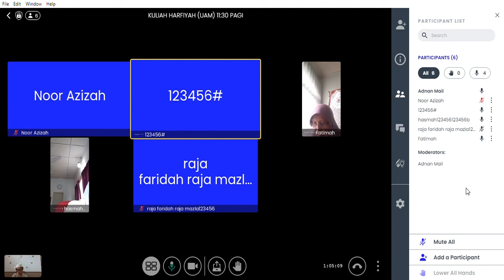KULIAH HARFIYAH UAM | 18/8/2021 RABU 11:30 PAGI | SURAH AS-SOFFAT AYAT 25-37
TARIKH: 18/8/2021
HARI: RABU
MASA: 11:30 PAGI
SURAH: AS-SOFFAT AYAT 25-37